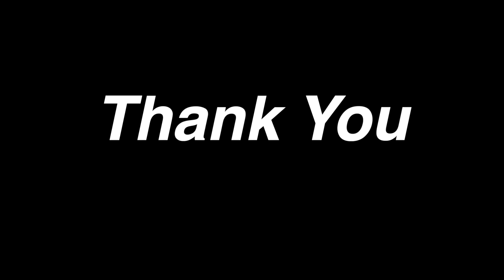আজ আমাদের পরী ঠাকুর দাদার কাছে খুব আদর খেলো,♥️